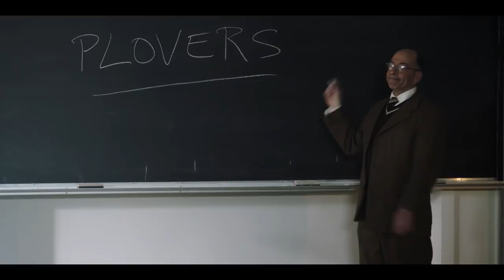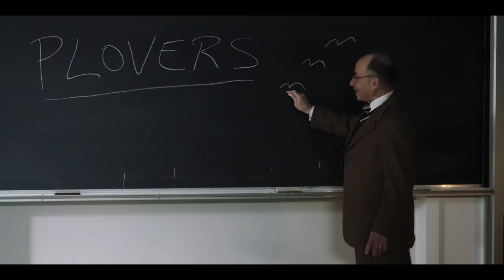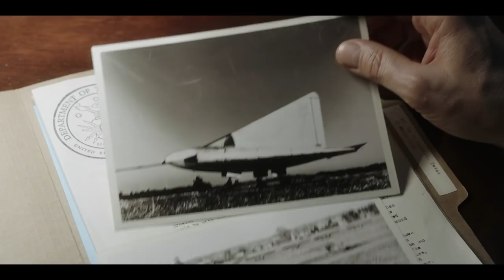Project Blue Book: Episode Recap - “The Lubbock Lights” (Season 1, Episode 3) | History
Like Project Blue Book? Join us at AlienCon to see Paul Hynek, Dr. Allen Hynek’s son, and your favorite experts from Ancient Aliens!

Watch highlights from “Project Blue Book" Season 1, Episode 3, "The Lubbock Lights".